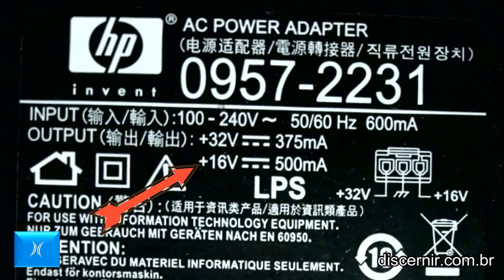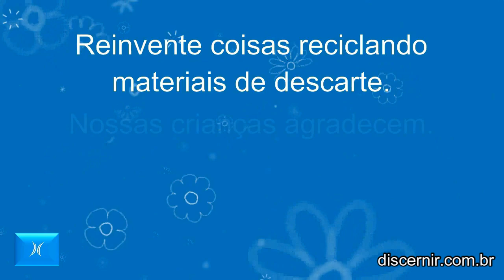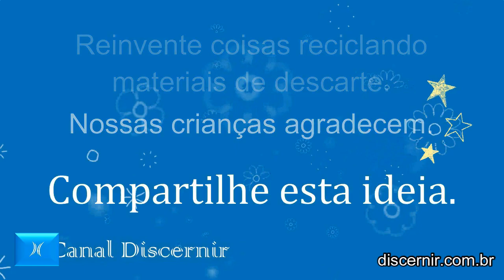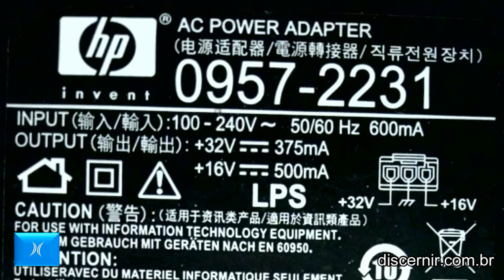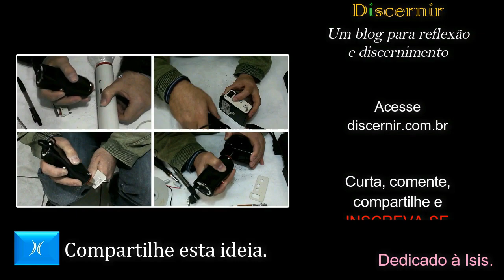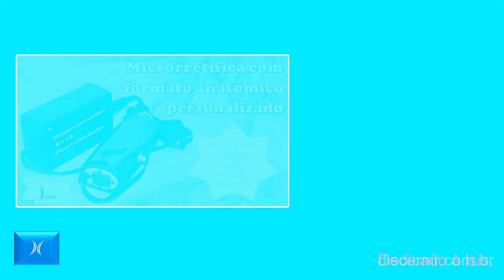Microrretífica caseira - formato anatômico - duas velocidades | Reinvenções Discernir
Mostramos a construção de uma microrretífica, com formato anatômico e duas velocidades, a partir de material reciclado.

Microrretífica com formato anatômico personalizado

- Bivolt
- Duas velocidades
- Formato anatômico personalizado
- Feita 100% com materiais de descarte e reciclados

Apresentação do projeto

Com tantos projetos de minifuradeiras feitas com motorzinhos de impressora divulgados no YouTube, pensamos em fazer um equipamento que aproveitasse essas boas ideias, mas que acrescentasse algum diferencial, porquanto imitar é para os tolos.

Pensando nisso, desenvolvemos uma microrretífica, a partir de motorzinho de impressora, cujo projeto tem como diferencial o formato anatômico personalizado da carcaça e duas velocidades alternadas por chave comutadora.

Confira neste vídeo a construção desse interessante projeto 100% sustentável, aproveitando a versatilidade dos materiais de descarte eletrônico e reciclados comumente encontrados em casa, como incentivo à preservação do meio ambiente.

Detalhes da construção - cuidados para o resultado útil do projeto

Normalmente, nesses projetos similares divulgados no YouTube, são utilizadas fontes de apenas 12 VDC.

Contudo, percebemos que esse tipo de motorzinho de impressora, em regra, funciona com a tensão máxima de 32 VDC, o que proporciona um giro maior, do qual decorre o seu melhor desempenho.

Além disso, essas fontes de alimentação, próprias das impressoras das quais obtemos esses motorzinhos, normalmente possuem duas tensões de saída entre 16 e 32 VDC.

Neste projeto, utilizamos uma dessas fontes originais de impressora, com suas tensões comutadas por meio de uma simples chave de três pinos, para alimentar o motorzinho com 16 e 32 VDC, possibilitando assim seu desempenho em duas velocidades.

Com um pequeno interruptor de pulso, alojado num ponto estratégico da sua carcaça, nossa microrretífica pode ser precisamente acionada para funcionar em baixa ou em alta rotação, conforme estiver previamente selecionada a tensão de saída da fonte de alimentação.

Para tanto, alojamos a respectiva chave comutadora estrategicamente na parte traseira da maquininha, para facilitar a troca de velocidade precisamente conforme a necessidade do trabalho que se queira realizar.

Fizemos a carcaça com um tubo plástico transparente de cera líquida automotiva, previamente pintado por dentro com tinta preta acrílica decorativa brilhante para artesanato.

Aquecemos o tubo plástico com um secador de cabelo, para possibilitar a moldagem da sua empunhadura no formato anatômico mais adequado. O que também ocasionou o enrijecimento desse material.

Como mandril, utilizamos um pequeno conector de eletricidade, o que não é nenhuma novidade, porquanto ideia amplamente divulgada no YouTube.

Contudo, a sugestão é para que a broca seja fina, bem afiada e com seu comprimento reduzido, para garantir maior segurança pelo conector.

Finalmente, notamos que algumas fontes de alimentação, por seus próprios dispositivos de segurança, acabam se desligando automaticamente, no exato momento em que a velocidade do motorzinho é reduzida.

A propósito, caso isso ocorra em seu projeto, sugerimos nosso vídeo “Como reduzir velocidade de motorzinho sem desarmar a fonte de alimentação | Discernir”, no qual explicamos e demonstramos como solucionar esse problema, conforme sugerido no card, aos 11:09 minutos, podendo ser acessado também por meio deste

Advertimos, por oportuno, que o presente vídeo divulga uma ideia que deve ser sempre testada com o devido cuidado, por critérios próprios e de inteira responsabilidade de quem pretender aproveitá-la.

Esperamos que estas ideias possam ser úteis a você.

Canal Discernir - difundindo ideias que contribuem para a preservação do meio ambiente.

Compartilhe esta ideia.

Créditos

Originalmente apresentado pelo Canal Discernir

Produzido por Estudos & Trabalhos Discernir

Participação especial de Isis Peraltinha, aos 7:41 minutos, em "A criancinha brincando no parque" – em apelo à preservação do meio ambiente. Trailer "Preservando o meio ambiente - nossas crianças agradecem | Trailers Canal Discernir", disponível

Big Horns Intro 2 de Audionautix
How We Like It de Dan Lebowitz

O Canal Discernir agradece por sua colaboração e respeito aos direitos autorais. Acesse e saiba mais.

Discernir – Um blog para reflexão e discernimento

Discernir por J. Barros